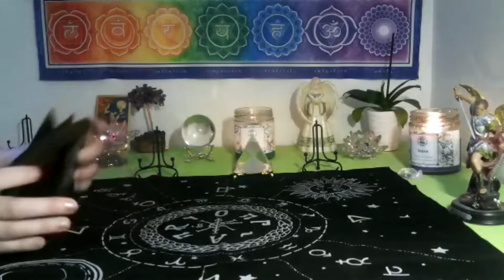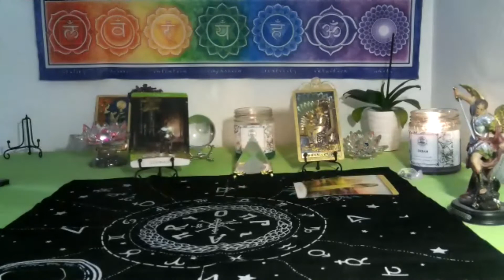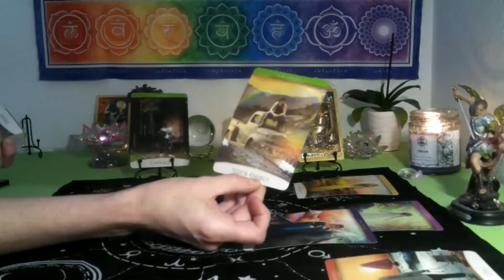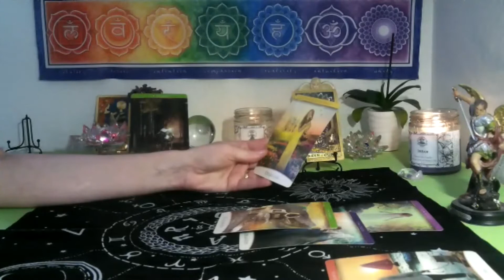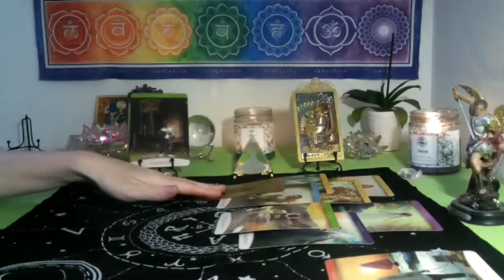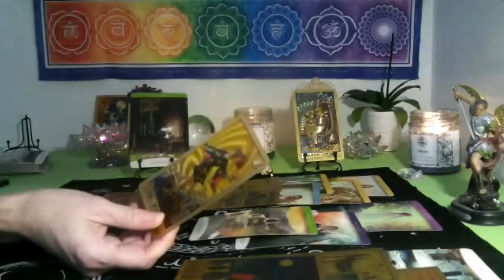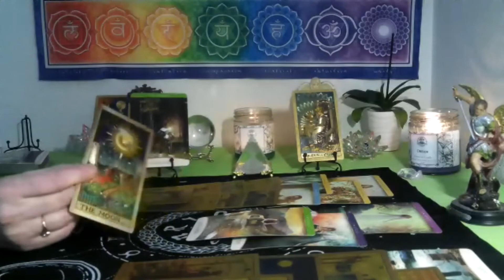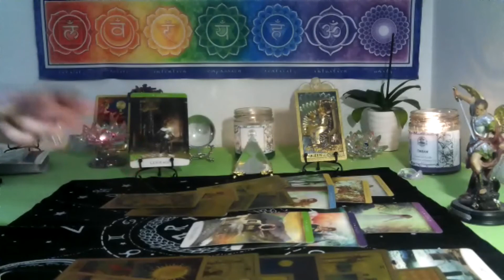ARIES /TAURUS CUSP- MARCH 2022 MIDMONTH READING~ DECISIONS NEED TO BE MADE, SOMETHING GREAT !!!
Welcome, Welcome EVERYONE!!

*3 card spread reading for $15  FOR  1 question ..